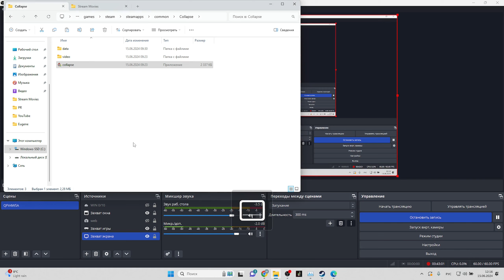Collapse - Walkthrough (Hard difficulty) #2